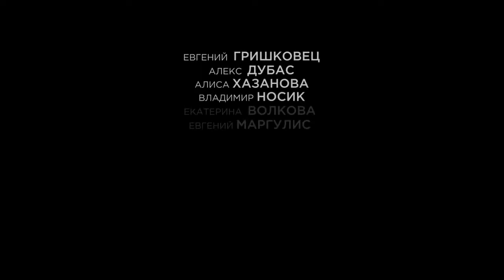"КОРОТКИЕ ВОЛНЫ" ТРЕЙЛЕР (РУС.) 2018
Картина состоит из пяти новелл, каждая из которых посвящена радио. И оно имеет большое влияние на людей. Иногда является помощником в проявлении чувств, а иногда превращается в разменную монету.